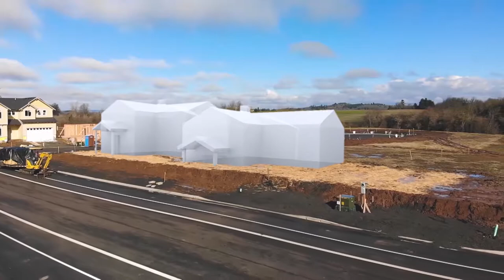Marks in Time Photography Highlight Reel